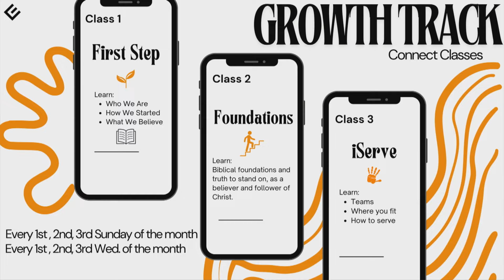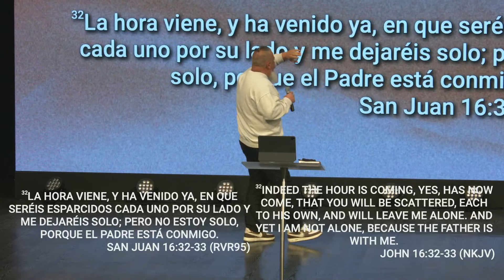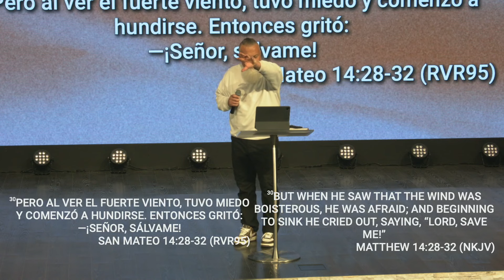Elevate Church Service | Midland, TX | Nov 10, 2024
Join us for today's service! you don't want to miss what God is doing at Elevate Church!